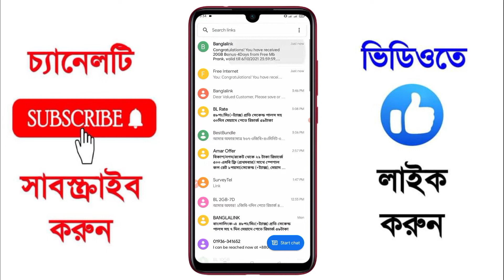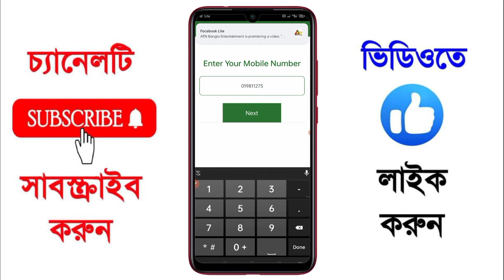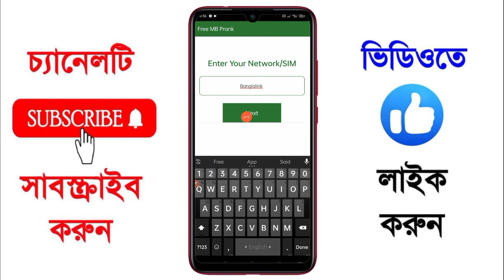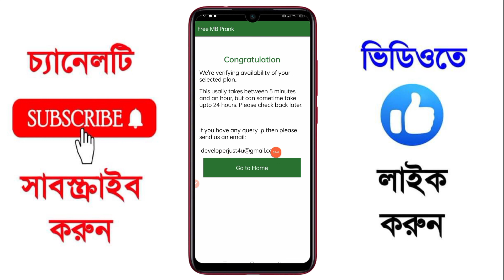Free MB Banglalink 2021 | Gp Robi Airtal Free Internet 2021 | Bl Free MB Code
Free MB Banglalink 2021 | Gp Robi Airtal Free Internet 2021 | Bl Free MB Code | All Sim Free Internet 2021 |